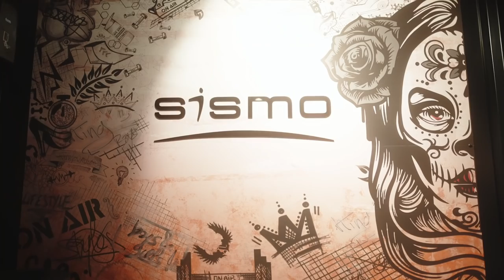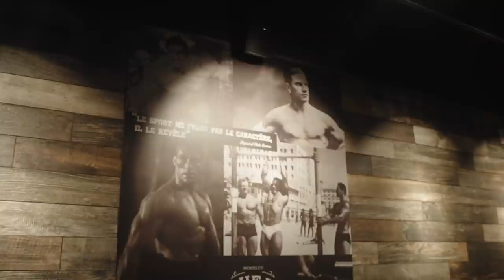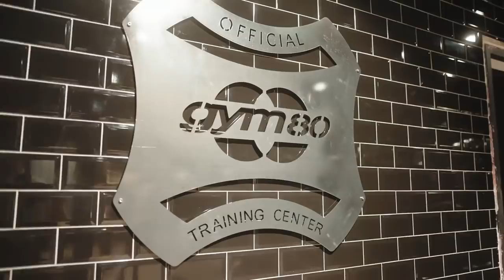Cette nouvelle salle de sport est INCROYABLE ! Feat. The Rob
16 Avenue Sylvie
77500 Chelles